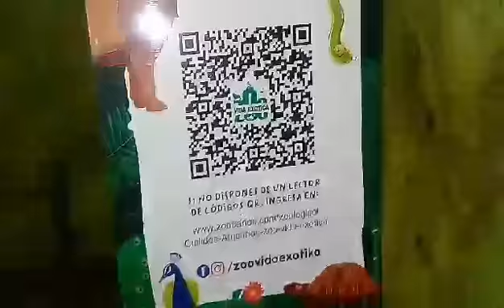Baños, Un Pedacito De Cielo!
Estamos explorando el Serpentario de Baños y su tarabita, es una experiencia super genial!